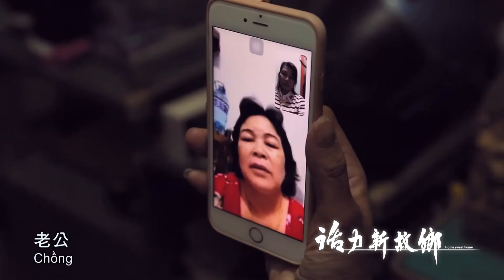《活力新故鄉》EP18雙語預告：越南 黃艷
清秀的外表，俐落的手腳，每道充滿台灣味的家常菜，都是出自這位，來自越南的客家媳婦─黃艷。

雖然是靠著相親認識，但老公江昌湧對黃豔疼愛有加，婆婆也相當疼惜，也讓她漸漸適應台灣的生活，而在寶山糖廠的工作，一做就是20年，直到2019年才從糖廠退休，但工作狂的她，此時卻在竹南頂下了一家餐廳。

剛嫁過來的時候不會做菜，都是婆婆一手包辦，而如今支撐餐廳的手藝，便是黃艷一點一滴，從婆婆那裡學來的，但沒想到餐廳才剛整備好，婆婆卻在此時過世了，這也成為黃艷與家人最大的遺憾。

如今，每年寶山鄉的打中午，是黃豔一定會參加的活動之一，還有新住民姊妹們的聚會，也是黃豔一定會參與的，黃豔希望能為姊妹們，找到在台灣生活的新方向。

(越南文)
Nét hiền diệu , nhanh nhẹn linh động , mỗi món ăn mang đầy hương vị Đài . Chị là con dâu ‘’ người Khách Gia ’’ tên là Huỳnh Thị Nhiệm.

Mặc dù hôn nhân của chị là do may mối cuả người  bà con , nhưng chồng chị rất tâm lý và yêu quý chị hết lòng , và được cả lòng mẹ chồng yêu thương , do đó chị rất nhanh thích nghi với cuộc sống Đài  . Sau đó chị Nhiệm cũng xin việc vào làm một công ty chế biến đường ở Bảo Sơn .Đến năm 2019 chị làm 20 năm   sau đó về hưu. Nhưng vì chị Nhiệm thích làm nên chị sang nhượng lại  quán ăn tại Trúc Nam .

Chị nói lúc mới kết hôn chị không biết nấu nướng , mọi thứ là do một tay mẹ chồng chị lo .Đến nay chị quán ăn đứng vững là do  nhờ  mẹ chồng dạy bảo . Nhưng không may , quán ăn vừa hoàn thành là mẹ chồng cuả chị cũng qua đời , đây là điều  gia đình và chị đáng buồn nhất .

Cho đến hôm nay , mỗi năm huyện Bảo Sơn có mỗi kiện nhất là sự kiện chị em Tân Di Dân là chị nhất định tham gia . Cùng với tâm nguyện của chị , hy vọng chị em Tân Di Dân nhanh chóng hoà nhập vào xã hội , để cuộc sống ngày một tốt đẹp hơn .